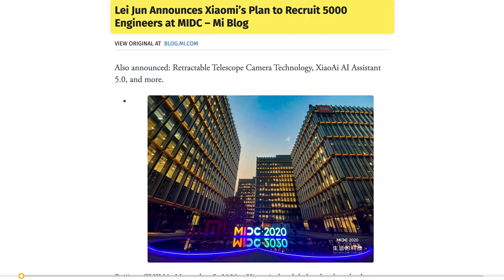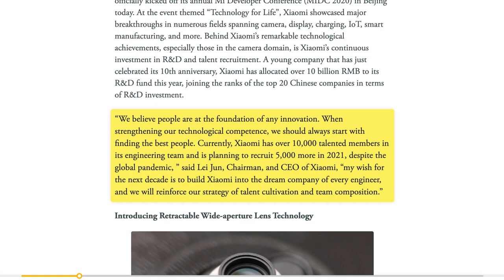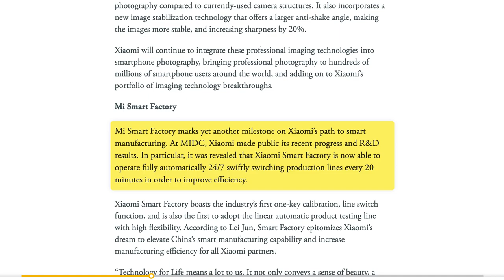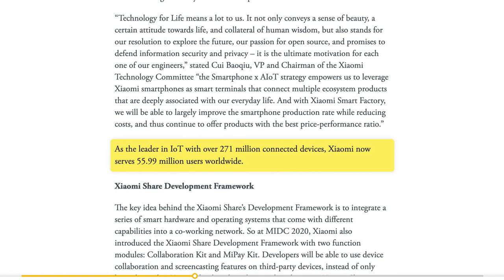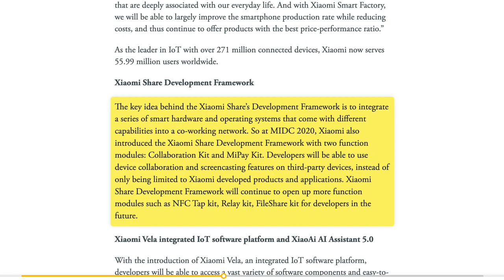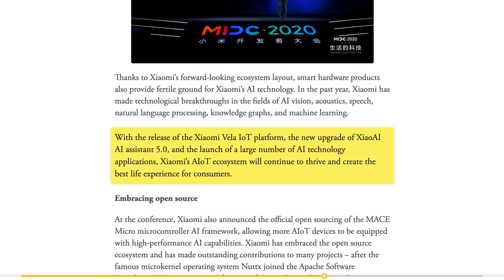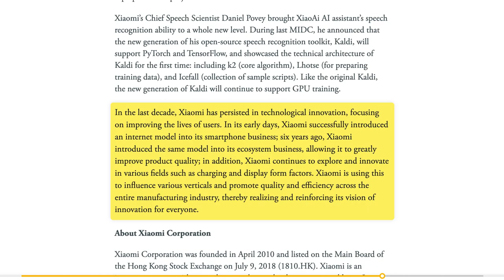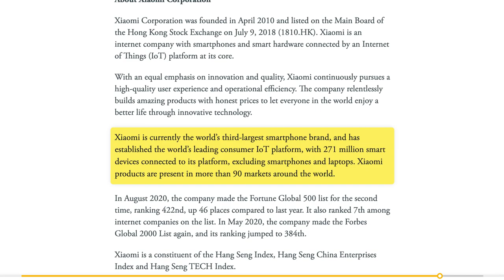Lei Jun Announces Xiaomi’s Plan to Recruit 5000 Engineers at MIDC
At the event themed “Technology for Life”, Xiaomi showcased major breakthroughs in numerous fields spanning camera, display, charging, IoT, smart manufacturing, and more.

Xiaomi Smart Factory boasts the industry’s first one-key calibration, line switch function, and is also the first to adopt the linear automatic product testing line with high flexibility.

It not only conveys a sense of beauty, a certain attitude towards life, and collateral of human wisdom, but also stands for our resolution to explore the future, our passion for open source, and promises to defend information security and privacy – it is the ultimate motivation for each one of our engineers,” stated Cui Baoqiu, VP and Chairman of the Xiaomi Technology Committee “the Smartphone x AIoT strategy empowers us to leverage Xiaomi smartphones as smart terminals that connect multiple ecosystem products that are deeply associated with our everyday life.
And with Xiaomi Smart Factory, we will be able to largely improve the smartphone production rate while reducing costs, and thus continue to offer products with the best price-performance ratio.”

In the future, the platform will be the first to land on Xiaomi’s IoT module and realize support for most categories of smart home devices through it.

At the same time, Xiaomi is developing the software framework and components needed to support applications such as smart speakers, smart bands, and smart watches, and will be gradually implementing them on other devices.

Aside from Vela, Xiaomi also introduced the next generation of XiaoAi AI assistant – XiaoAi AI assistant 5.0, offering full-scenario intelligent collaboration, conversational active intelligence, customized voice with emotions, multi-modal visual capabilities, and smart learning assistance.
Thanks to Xiaomi’s forward-looking ecosystem layout, smart hardware products also provide fertile ground for Xiaomi’s AI technology.

With the release of the Xiaomi Vela IoT platform, the new upgrade of XiaoAI AI assistant 5.0, and the launch of a large number of AI technology applications, Xiaomi’s AIoT ecosystem will continue to thrive and create the best life experience for consumers.

In its early days, Xiaomi successfully introduced an internet model into its smartphone business; six years ago, Xiaomi introduced the same model into its ecosystem business, allowing it to greatly improve product quality; in addition, Xiaomi continues to explore and innovate in various fields such as charging and display form factors.

Xiaomi is an internet company with smartphones and smart hardware connected by an Internet of Things (IoT) platform at its core.

Xiaomi is currently the world’s third-largest smartphone brand, and has established the world’s leading consumer IoT platform, with 271 million smart devices connected to its platform, excluding smartphones and laptops.